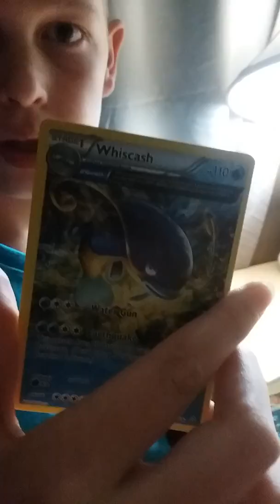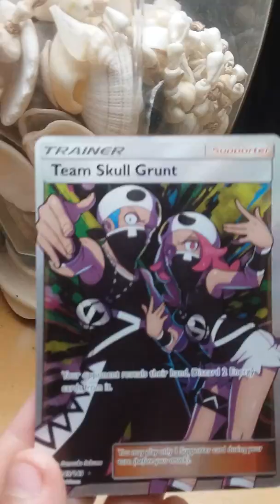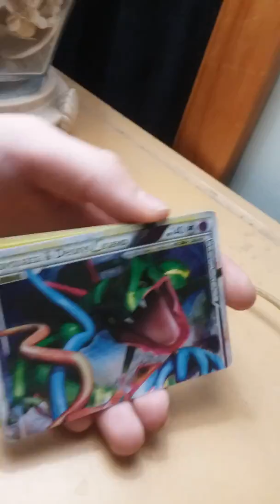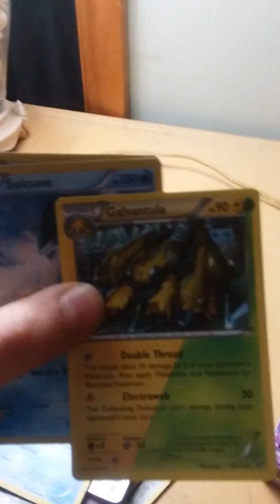Opening my new Pokemon cards and I got 7 rare Pokemon cards